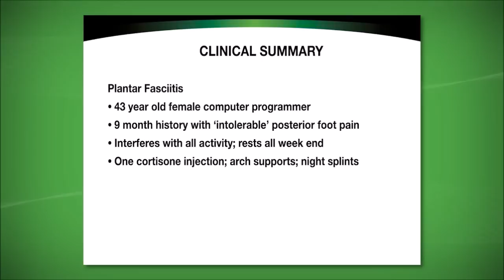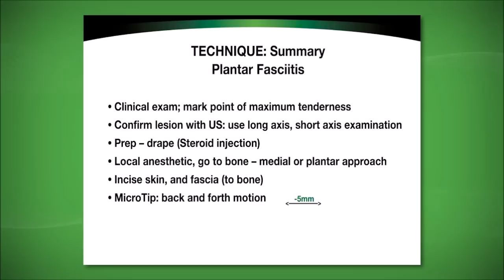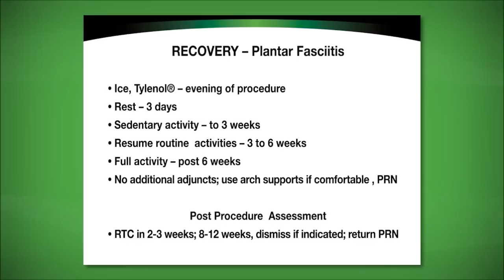Plantar Fasciitis Procedure using Tenex Health TX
Bernard Morrey MD demonstrates patient discussion, diagnosis, procedure, post op instructions, and pearls for plantar fasciitis repair.